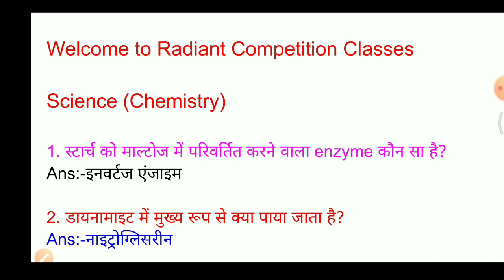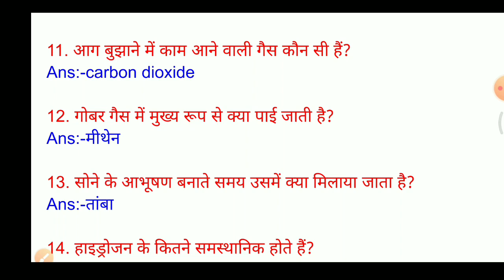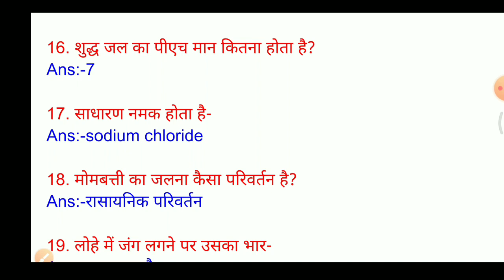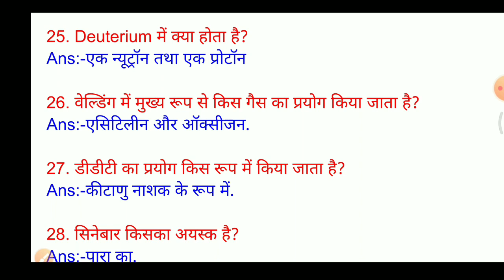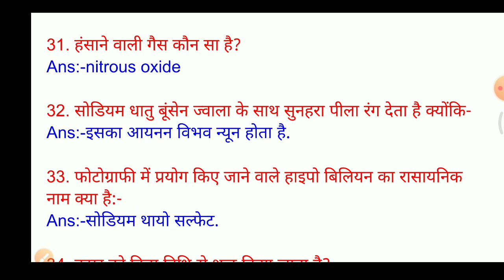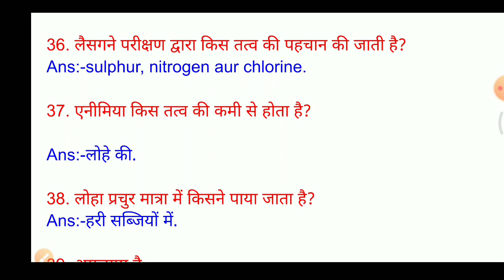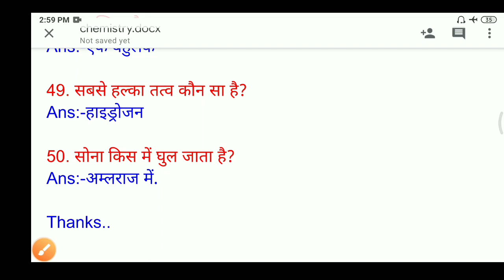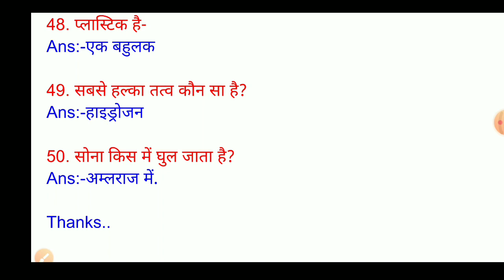General science|सामान्य विज्ञान के रामबाण प्रश्नों का संग्रह|सभी प्रतियोगिता परीक्षाओं के लिए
important questions of chemistry
वेरी वेरी इंपॉर्टेंट क्वेश्चन ऑफ केमिस्ट्री
रसायन विज्ञान के अति महत्वपूर्ण प्रश्न
रसायन शास्त्र के 50 महत्वपूर्ण प्रश्नों का संग्रह
परीक्षा उपयोगी 50 रसायन शास्त्र के प्रश्न
विज्ञान विषय के महत्वपूर्ण प्रश्नों का संग्रह